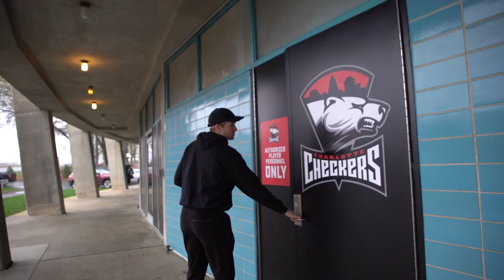A Day in the Life with Zac Dalpe